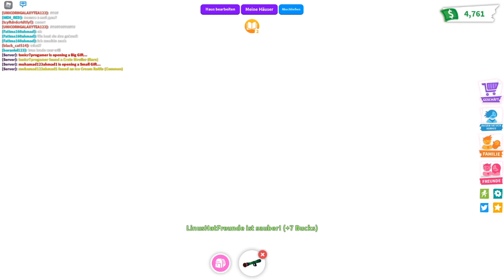ADOPT ME NEUE LÄDEN!! PANDY WIRD ERWACHSEN!! GEWINNSPIEL!! - Roblox [Deutsch/HD]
Roblox Deutsch Adopt Me neue Läden und Pandy wird Erwachsen + Gewinnspiel